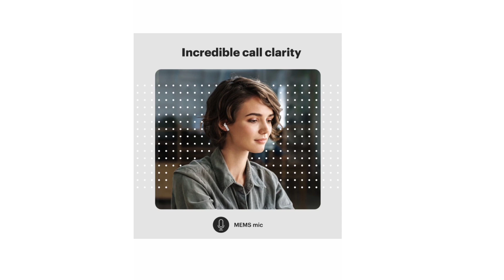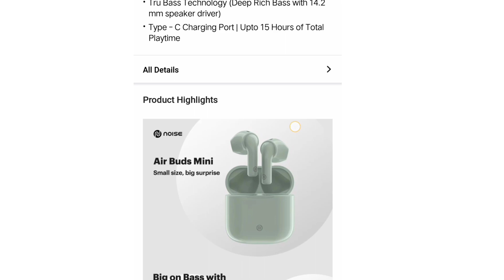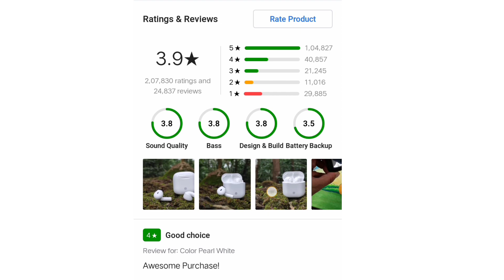noise air buds mini earbuds|⚡noise air buds mini review | noise air buds mini unboxing